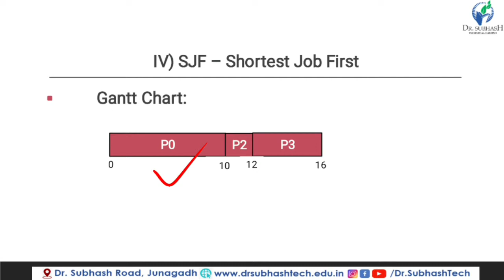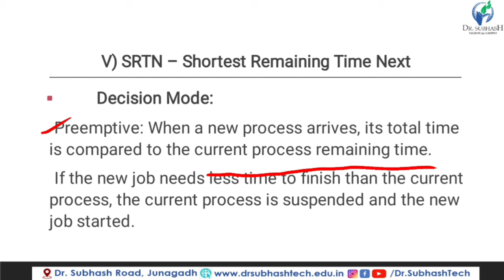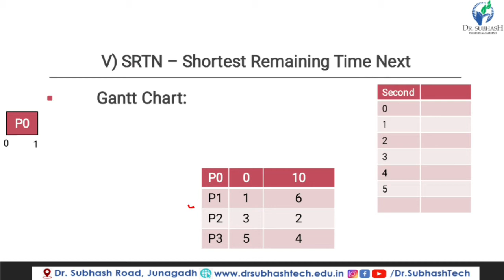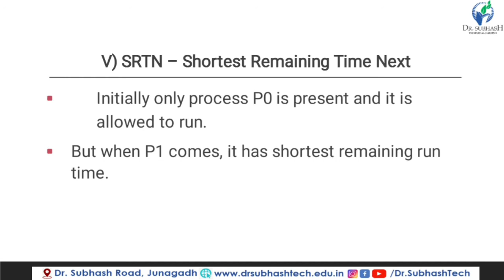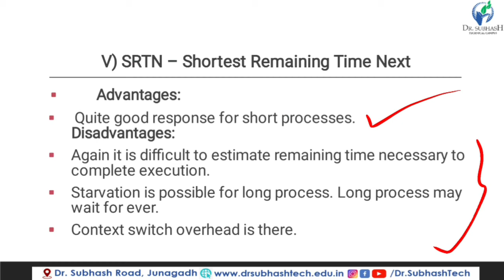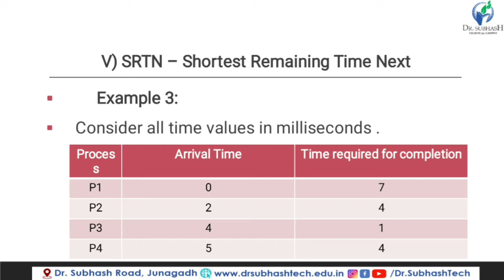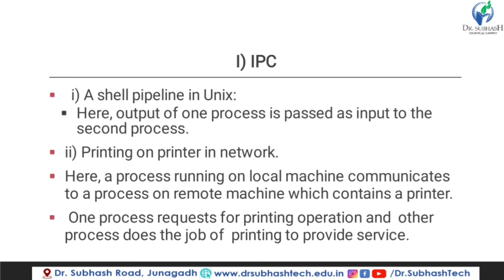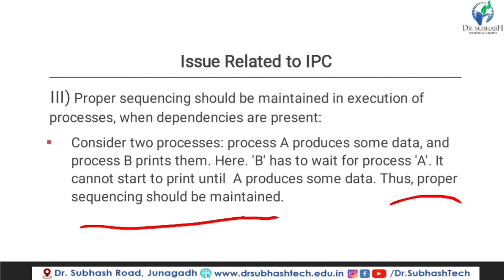Shortest Remaining Time Next Scheduling Algorithm#Example of SRTN IPC _OS_Lecture 19_In Gujarati